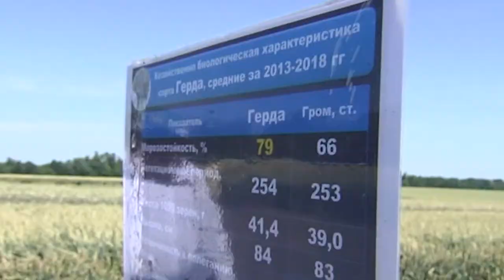Больше 1,5 млн га зерновых и бобовых: на Кубани готовятся к уборочной кампании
Уже совсем скоро в поля выйдут люди и техника. В Краснодарском крае рассчитывают собрать зерна не меньше, чем в прошлом году. Аграрии рассказали губернатору и спикеру регионального парламента, что благодаря хорошей погоде к уборке подошли практически без потерь. Вениамину Кондратьеву и Юрию Бурлачко показали демонстрационные поля Научного центра зерна имени Лукьяненко. Где высеяны новые высокопродуктивные сорта пшеницы, ячменя и других культур. Позже, предстоящую уборку урожая на Кубани глава региона обсудил с аграриями и учёными на специальном совещании.

На одном поле только пшеницы 80 сортов. Высаженные здесь культуры - лучшие достижения кубанских селекционеров и гордость Национального центра зерна имени Лукьяненко. Профессор Александр Боровик - автор не менее 15 сортов злаковых культур. Одно из самых любимых творений - озимая пшеница со сказочным названием «Герда». Этот сорт может выдерживать морозы до минус 18 градусов. А еще устойчив к болезням.

Достижения кубанских селекционеров ценятся не только в России, но и по всему миру, с гордостью рассказывают ученые губернатору и спикеру Заксобрания. Вениамину Кондратьеву и Юрию Бурлачко показали демонстрационные поля. Нашими зерновыми культурами засевают земли в Турции, Азербайджане, Узбекистане, Молдавии. Новые сорта расходятся и среди местных аграриев. Глава региона посоветовал аграриям совместно работать с учеными над повышением качества зерна. Необходимые наработки для этого есть - теперь важно создавать соответствующие условия.

Как без потерь провести уборочную страду и в результате получить высокий урожай, обсуждали на специальном предуборочном совещании. Ученые, главы районов и агрономы собрались там, где царит наука - в главной кузнице сельскохозяйственных кадров Аграрном университете. Все разработки кубанских ученых от сортов до удобрений адаптированы к местным условиям. Учитываются даже капризы погоды. Такой подход позволяет краевым аграриям из года в год бить собственные рекорды.

Пшеницу и ячмень предстоит убрать на площади свыше 1,5 млн гектаров. А под яровые засеяно около 2 млн. Если погода будет благосклонна, к масштабной уборке аграрии приступят уже на следующей неделе. Ученые и агрономы делятся хорошими прогнозами - есть все предпосылки выйти, как минимум, на уровень прошлого года. К жаркому сезону на полях готовится и комбайны. Важно, чтобы вся техника была вовремя и в полном объеме обеспечена топливом, отметил губернатор. Вениамин Кондратьев поручил держать этот вопрос на особом контроле.

Предусмотрены мощности и для хранения зерна. 45 крупных хлебоприемных предприятий и около 2 тысяч мини-элеваторов могут принять единовременно до более чем 13 млн тонн зерна. Всё, чтобы труды кубанских аграриев не прошли даром.

Кубань ежегодно улучшает свои показатели по сбору зерновых. Только в прошлом году в крае собрали более 10 млн тонн качественного зерна. Уборка озимых культур в этом году должна занять не больше 15 дней. Аграрии готовятся поставить новые рекорды.